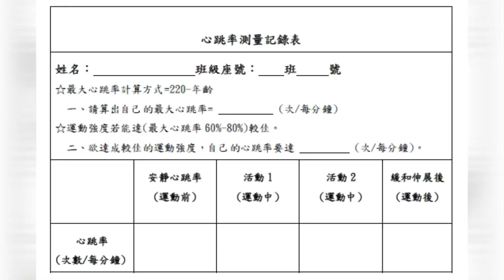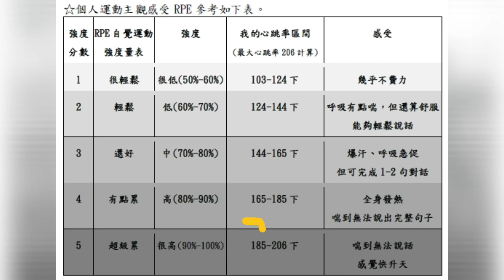你還在操體能嗎？如果體適能這樣教Part2_110QPE體適能_心肺適能教材研發_小學組準1.準3.綜3（研發教師：蕭明芳老師、原珮文老師）